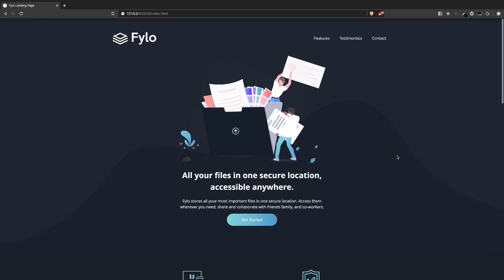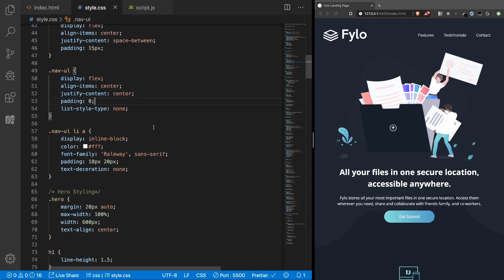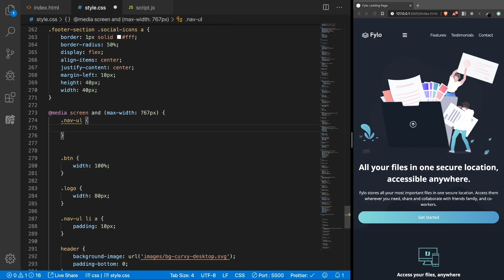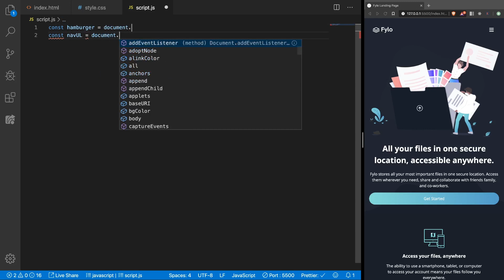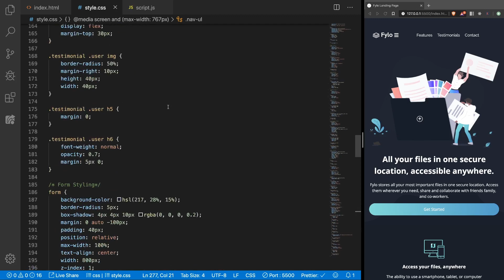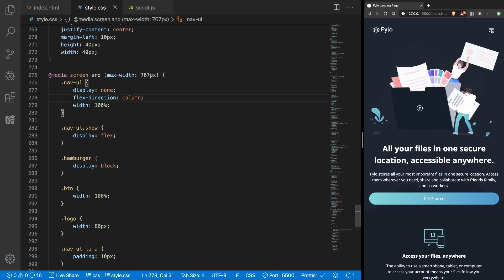Responsive Navigation with Hamburger Menu - CSS And JavaScript Tutorial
In this tutorial we're taking a classic navigation and we're converting it into a Responsive Navigation using CSS and a little bit of JavaScript.